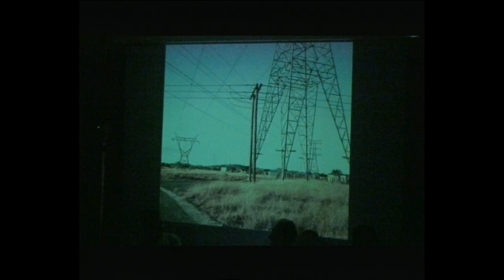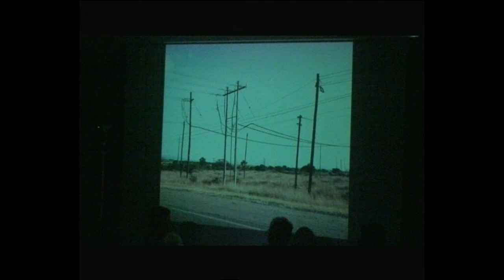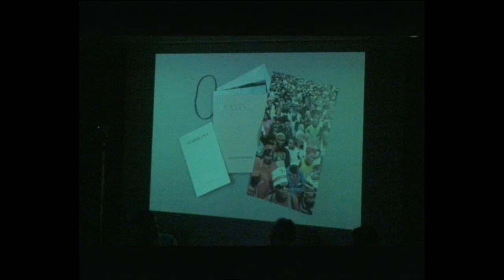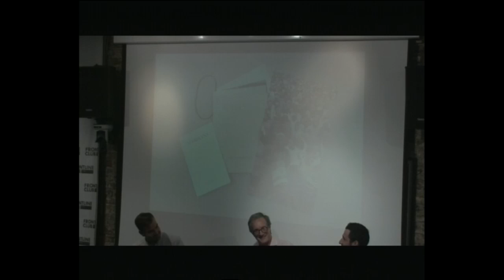South Africa: Politics, Power and Platinum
On 16 August 2012, South African police opened fire on a large crowd of men who were on strike from the Marikana platinum mine. The police action resulted in 112 people being shot and 34 killed.

Nearly three years on from the massacre and as the Marikana Commission are due to publish their inquiry into what happened, we will be holding a special two-part event to explore politics, power and platinum in South Africa.

For the first part of the evening, photographer Jason Larkin and writer Jack Shenker will present Platinum. The publication examines the Marikana massacre and the physical and political context of the communities involved in South Africa’s platinum mining industry. Combining large-format posters and a wide-ranging and incisive essay in English and Xhosa, the publication breaks with traditional formats and brings new perspectives to an important and little-understood history.

The second part of the evening will see a panel of experts reflect on the events in Marikana and their consequences in South Africa, as well as what the report reveals about who should be held accountable.

Chaired by Richard Dowden, director of the Royal African Society and journalist with 30 years of experience covering Africa for various publications including The Independent, The Times and The Economist. He is author of Africa: Altered States, Ordinary Miracles.

The panel:

Andrew Feinstein is a writer, campaigner and former ANC Member of Parliament. He is author of After the Party: A Personal and Political Journey Inside the ANC and The Shadow World: Inside the Global Arms Trade.

Dr Desné Masie is an analyst of geopolitical economy and the client manager for southern Africa at Africa Matters Limited. She was the corporate relationship manager of the Royal African Society and a senior editor at the Financial Mail in Johannesburg.

James Nichol is a criminal lawyer representing the families of those who were killed by police during the Marikana strike. Previously he worked closely on Bridgewater, Wallace and Rowe with investigative journalists Paul Foot and Margaret Renn. He helped represent Arthur Scargill and miners in the 1984-85 strike and had clients in the Bloody Sunday inquiry.

Jack Shenker is a journalist and author based in London and Cairo. Formerly Egypt correspondent for The Guardian, his work has also covered Gaza, Central Asia, Southern Africa, the US, the UK and the Indian subcontinent, and been published in a wide range of newspapers and magazines around the world.

Platinum is supported by the Pulitzer Centre and Rosa Luxembourg Stiftung.